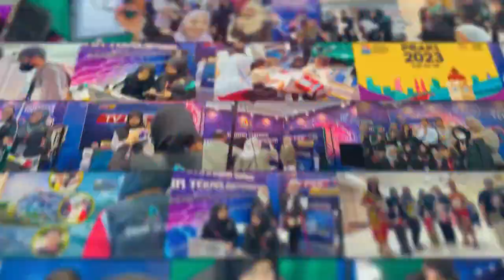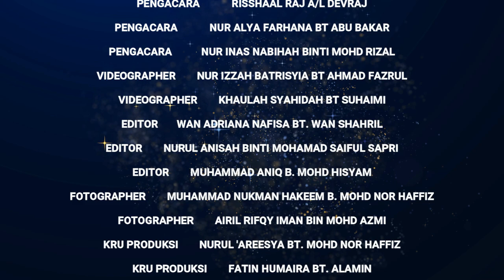EDISI KHAS TVPSS SELANGOR BERSAMA KRU STUDIO RANCHA'S SMK RANCHA RANCHA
Reruai TVPSS Selangor menerima kunjungan khas daripada pasukan TVPSS dari SMK Rancha Rancha, Labuan. Tahniah diucapkan kepada Kru Studio Rancha's. Jaringan antara dua buah sekolah. Hebat dan sangat membanggakan.